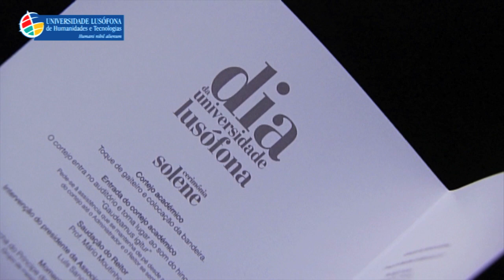Dia Da Universidade 2013